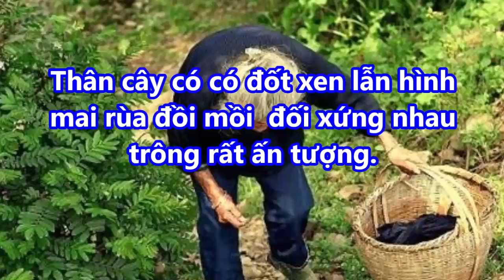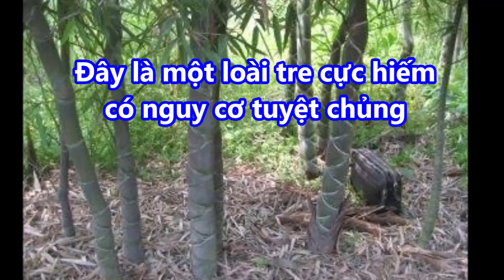Mẹ già lên rừng phát hiện cây tre lạ mang về đốn củi, con trai vừa thấy đã hét lớn: "Phát tài rồi!"